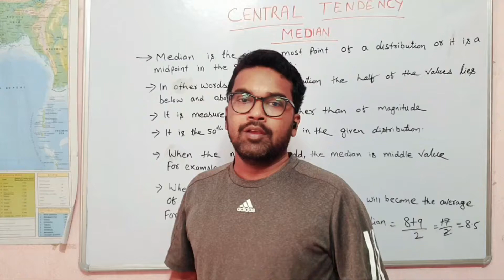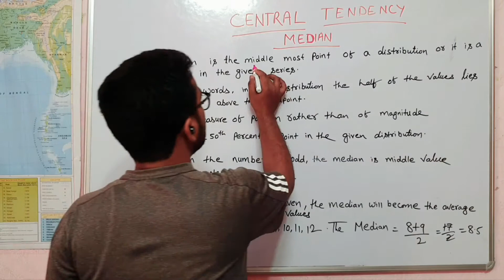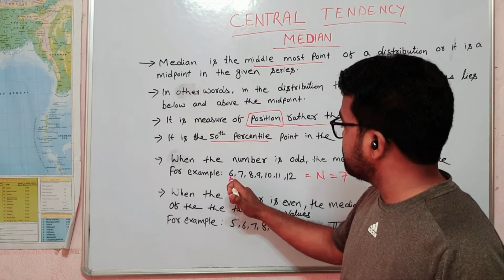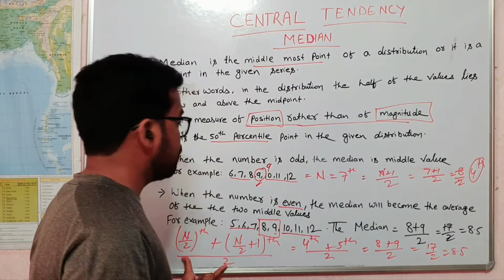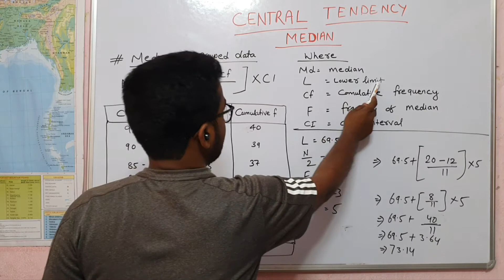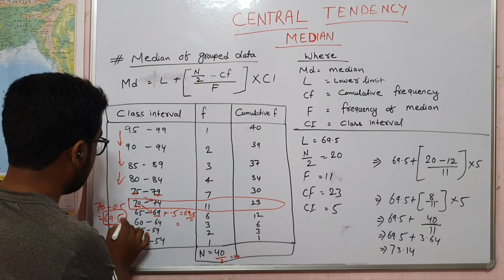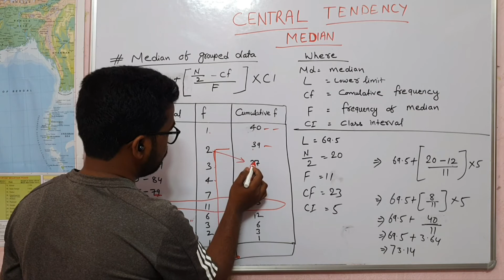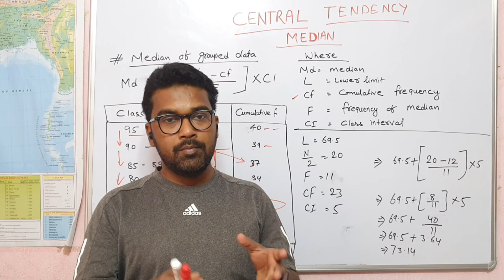STATISTICS || MEDIAN || VIDEO-2 Of CENTRAL TENDENCY || Frequency Distribution || MEAN- MEDIAN-MODE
Hello Everyone!
आज Central TENDENCY का 2nd lecture है,  जिसको हमलोग पढ़ रहे है, Assessment for learning।
यहां से exam में 10 से 20 marks का Questions आते है B.Ed and D.EL.ED Exam में।

● आज के Video में Mean को Discuss किया हू With example

● हमलोग इस टॉपिक को इसीलिए पढ़ रहे है, ताकि जान सके as a Teacher की आप बचों का sacore कैसे निकले.

● मैं सारा PDF part-1 , part-2 and part-3 का PDF एक साथ provide करवा दूँगा.